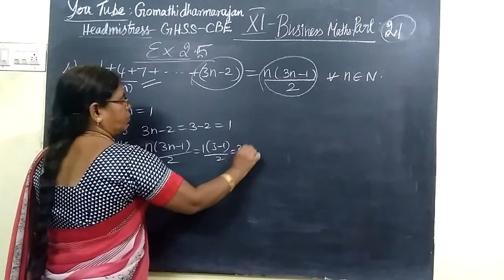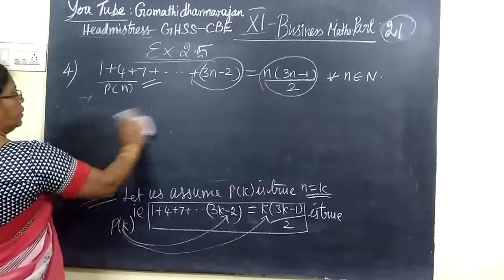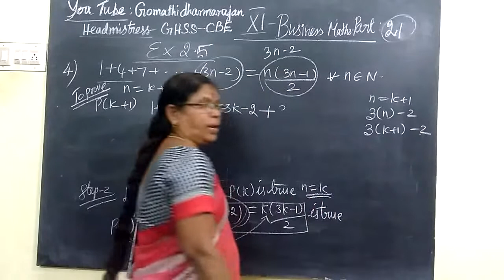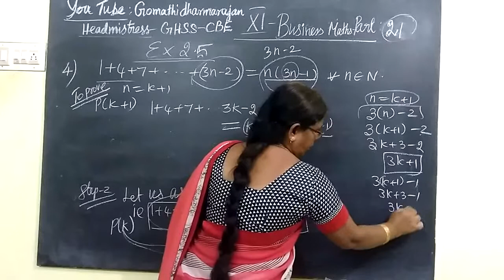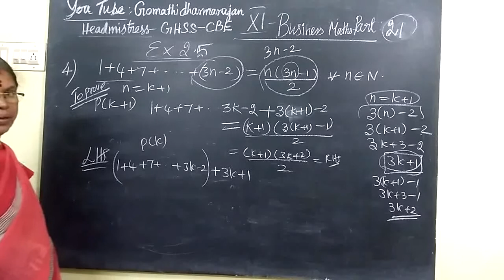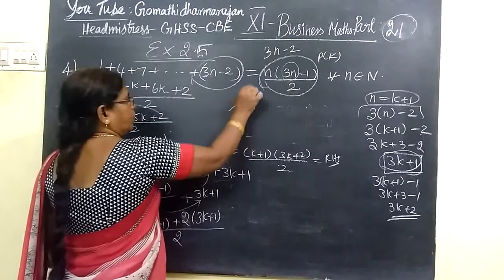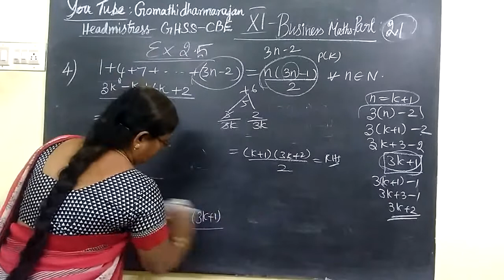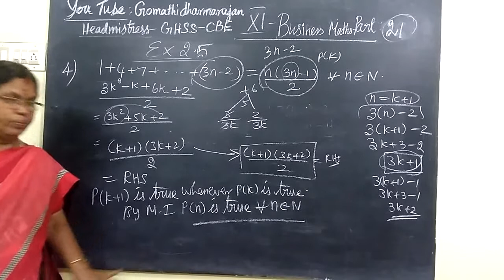11th B-Maths [Part-21] Ex-2.5-4 Algebra Gomathi dharmarajan